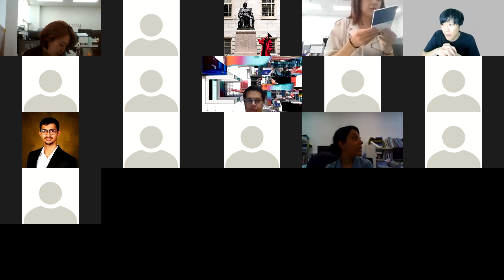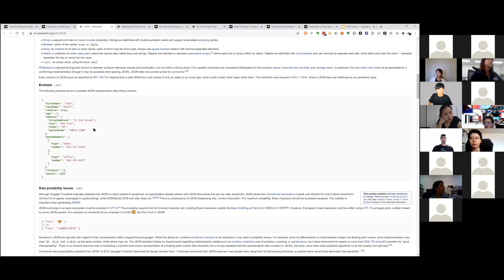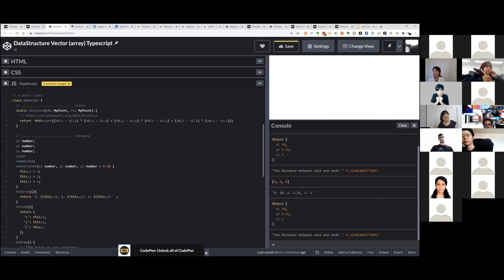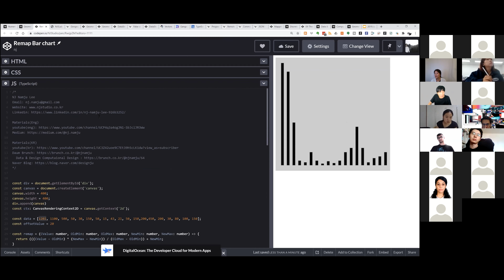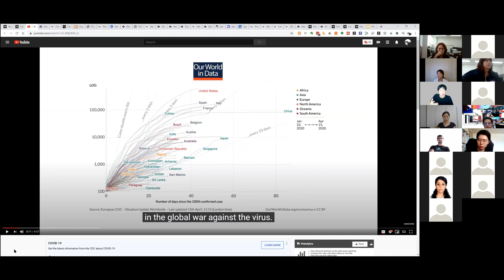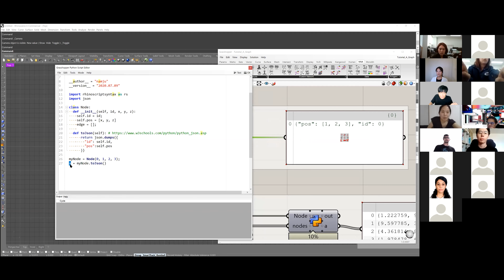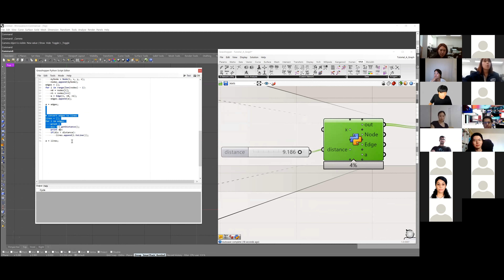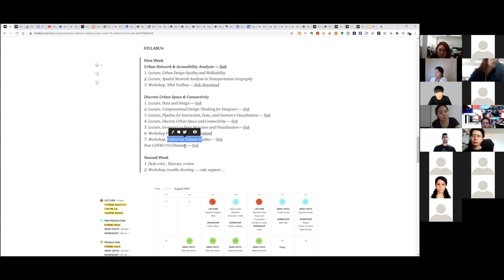SA7.0 D3 S2 P7 Workshop B NJ&Woo/Workshop: Geometry as Data Structure and Visualization & Graph(Eng)